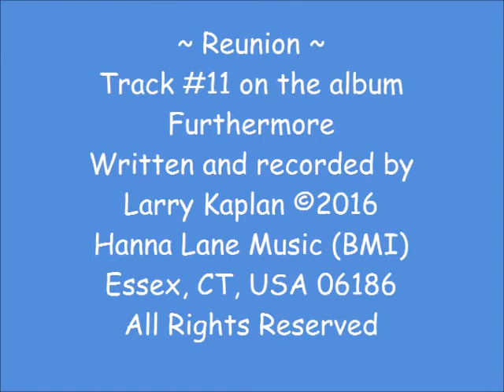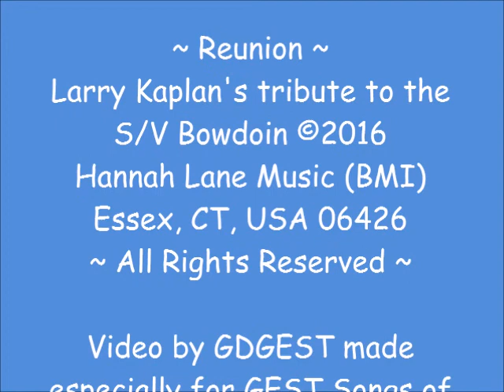Reunion (Larry Kaplan)